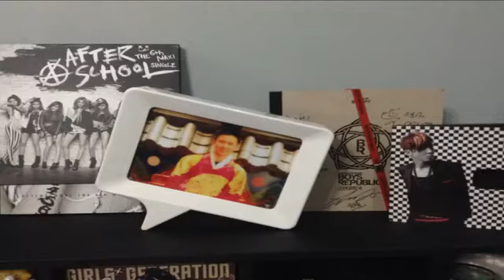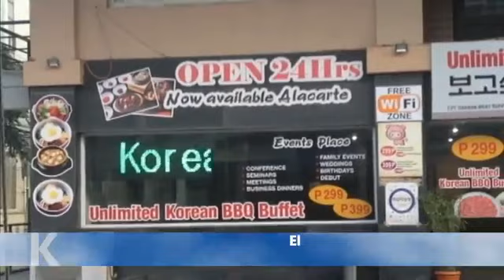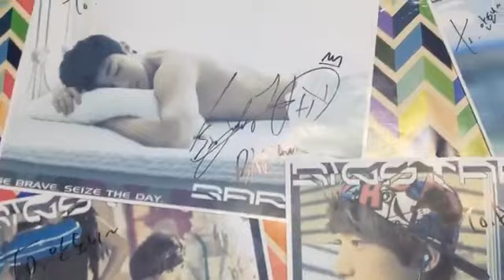[Fall In Love With Korea : 2014 Event 2] 2nd Place Winner : Philippines - Mark Anthony Cidro